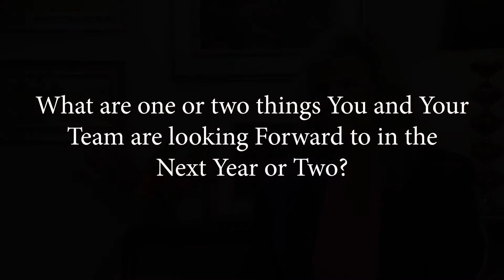Ann Shields - Executive Vice President & Chief Customer Officer